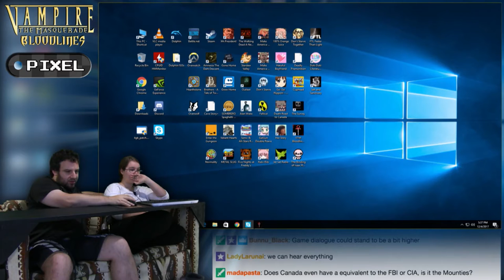Big Slippers! -- Vampire: The Masquerade - Bloodlines #36 -- No Talent Gaming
Canada's spy agency is the laughing stock of the world.

Vampire: The Masquerade - Bloodlines is considered one of the best RPGs of all time.  It's actually REALLY in-depth, especially considering when it was released.  RPGs released ten years later STILL don't match the depth of Vampire.  Pixel_Precision graciously funded this playthrough, and therefore is joining Dev and Naomi on Skype.  But there's enough cool shit here that Dev will probably replay it on his own with a different clan, or something.

BTC:bc1q6udqgvfm9uaj59l24ut7f73wvsfu707kk6pn3m